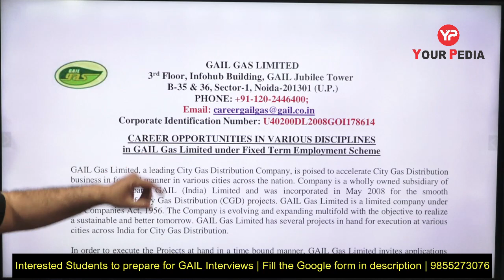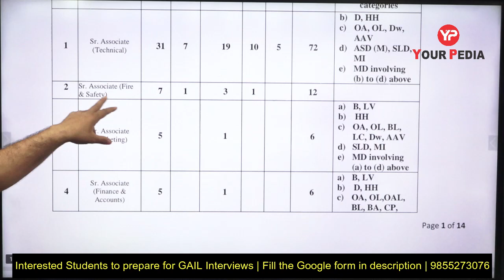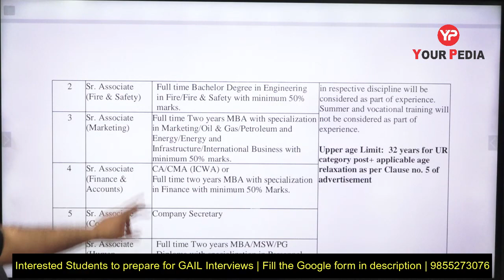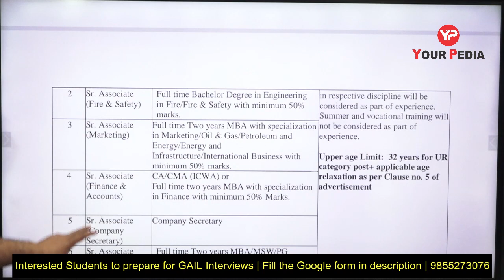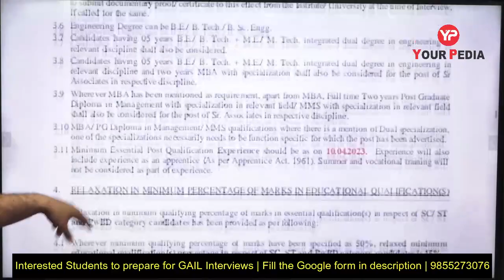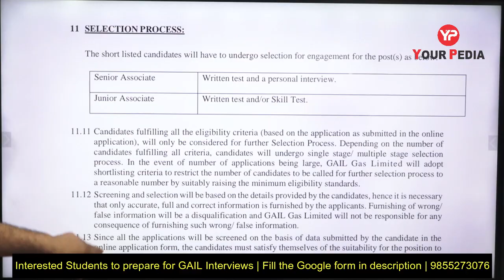Fixed Term Employment recruitment by GAIL | What is Fixed Term Employment? | Without GATE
GAIL (India) Limited is India’s leading natural gas company with diversified interests across the natural gas value chain of trading, transmission, LPG production & transmission, LNG re-gasification, petrochemicals, city gas, E&P, etc. It owns and operates a network of around 13,340 km of natural gas pipelines spread across the length and breadth of country. It is also working concurrently on execution of multiple pipeline projects to further enhance the spread. GAIL commands ~70% market share in gas transmission and has a Gas trading share of over ~ 50% in India. GAIL and its Subsidiaries / JVs also have a formidable market share in City Gas Distribution . In the Liquefied Natural Gas (LNG) market, GAIL has significantly large portfolio. GAIL is also expanding its presence in renewable energy like Solar, Wind and Bio fuel.